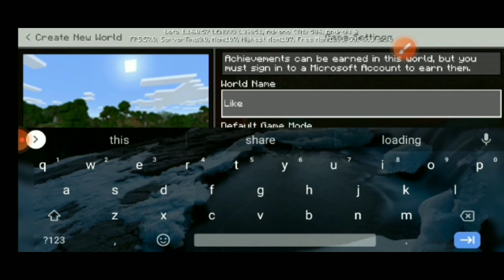How can create world in Minecraft pocket edition in hindi